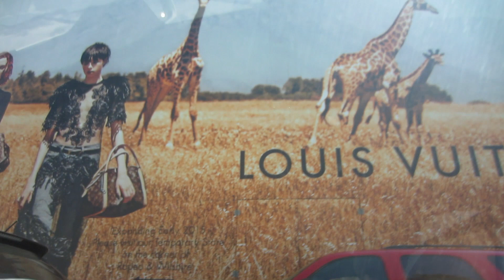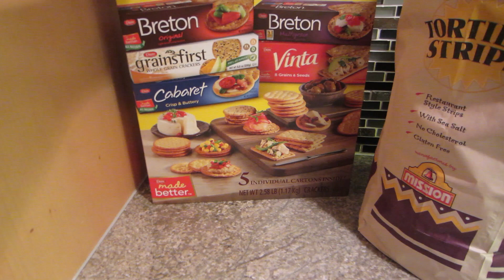Mi Regalo De Cumple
Fotos de La Tienda Chanel y Bolsas